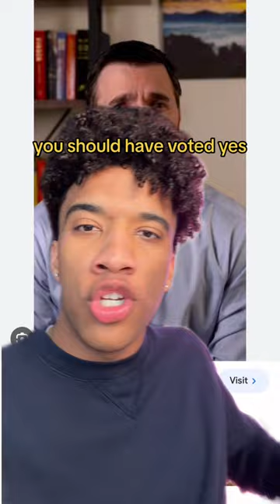Jeff Jackson is cooked